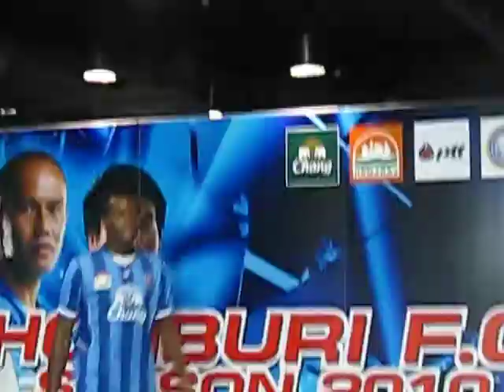Chonburi FC new kit 2010 (4)